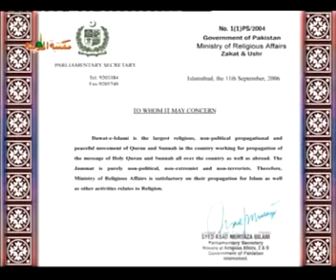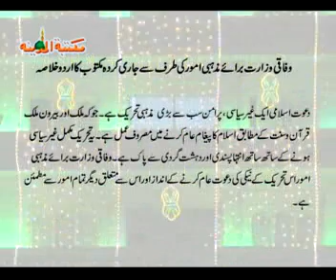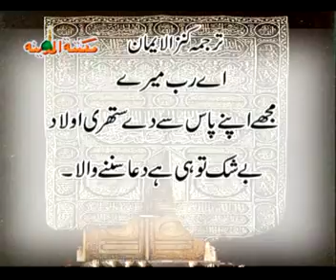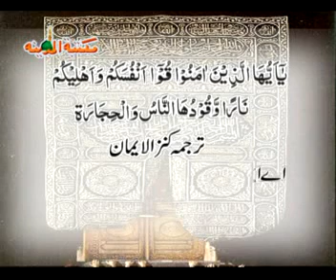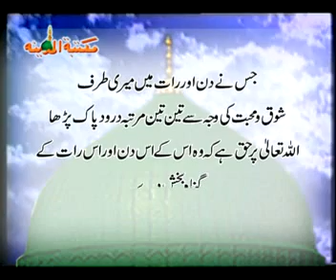Aulaad Ke Tarbiyat - (1of8)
VCD vol No:23

Speech Given Nigran-e-Shura
Haji Muhammad Imran Attari
Founder of Dawat-e-Islami
Ameer-e-Ahl-e-Sunnat